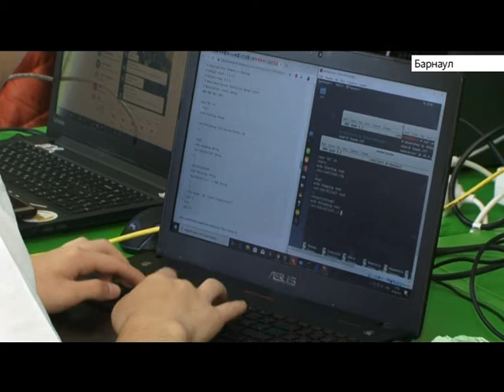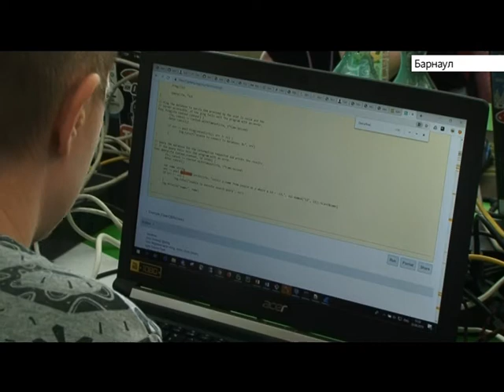Выпуск новостей в 6:20, 2 июля